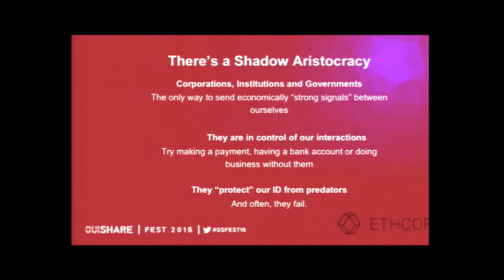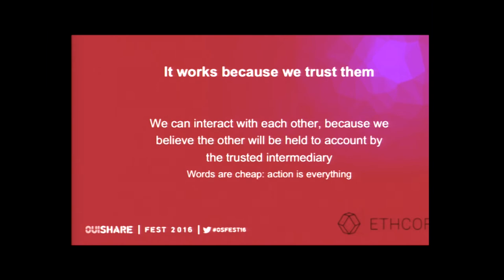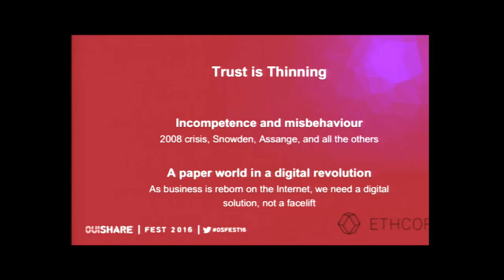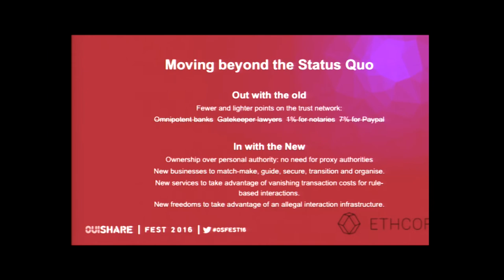Gavin Wood - Booting The Shadow Aristocracy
The upcoming revolution of trust-commoditization will fundamentally alter power structures in society, disenfranchising institutions and its constituents born into a role of assumed guardianship of our economic and political world. I'll discuss why they were there the in first place, what has changed and throw some ideas around for how it might play out.